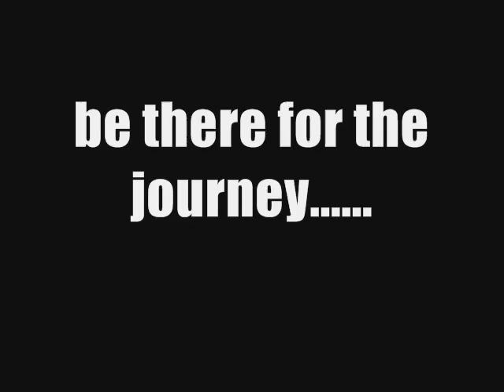Gridiron Geezers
Old legends skip arts and crafts at the rest home for one last shot at glory.
Gridiron Geezers is a slingshot style touchscreen football game. Taking place at a professional football tryout camp, you and your retired senior citizen teammates strap on your leather helmets for one last shot at glory.